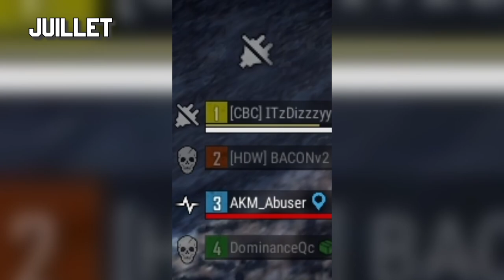Compilation des Shorts du mois de Mars à Août 2024 [QC/FR]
Compilation de tous mes shorts du mois de Mars à Août avec différents jeux en action et autres vidéos.

J'ai eu la chance d'y jouer avec plusieurs autres youtubeurs.